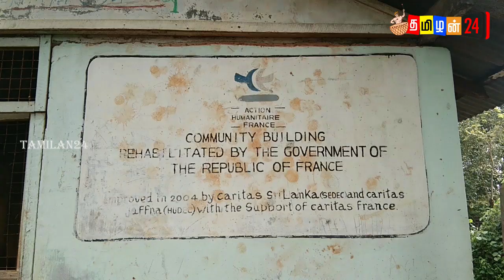யாழில் முகாமிற்குள் மக்களுக்கு நடப்பதை பாருங்கள்-முடிந்தால் பகிருங்கள்!tamilan24news jaffna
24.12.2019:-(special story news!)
இது போன்று மேலும் பல செய்திகளை உடனுக்குடன்
அறிந்துகொள்ள உங்கள் நடுநிலை ஊடகம் tamilan24news. நாட்டு நிலைமைகளை உடனுக்குடன் அறிந்து கொள்ள எம்மோடு இணைந்திருங்கள்!